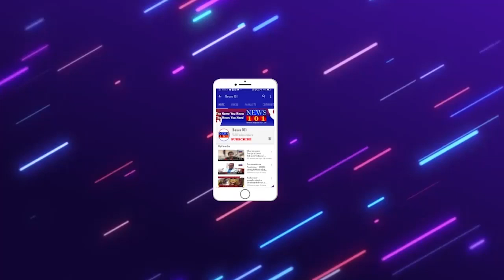ರಾಜ್ಯ ಸರ್ಕಾರದ ಭೂ ಸುಧಾರಣೆ ಕಾಯ್ದೆ ತಿದ್ದುಪಡಿ ಖಂಡಿಸಿ ಪ್ರತಿಭಟನೆ | News101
ಕರ್ನಾಟಕ ರಾಜ್ಯ ಕಬ್ಬು ಬೆಳೆಗಾರರ ಸಂಘ ಮತ್ತು ಸಾಮೂಹಿಕ ನಾಯಕತ್ವದಲ್ಲಿ ರೈತ ಸಂಘ ಕುರುಬರು ಶಾಂತಕುಮಾರ್ ರವರು ಮತ್ತು ಮಂಜುಕಿರಣ್
ರಾಜ್ಯ ಸರ್ಕಾರದ ಭೂ ಸುಧಾರಣೆ ಕಾಯ್ದೆ ತಿದ್ದುಪಡಿ ಖಂಡಿಸಿ ಪ್ರತಿಭಟನೆ